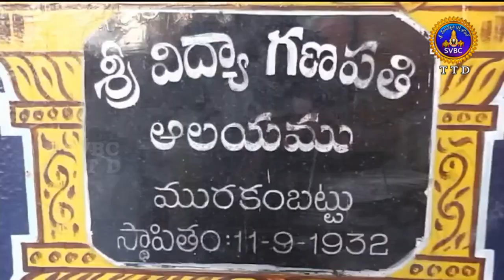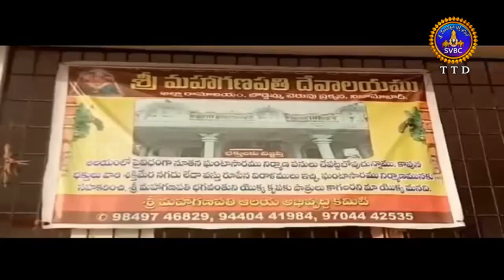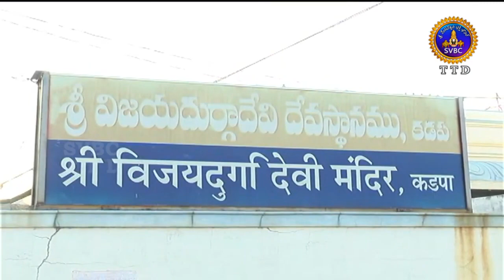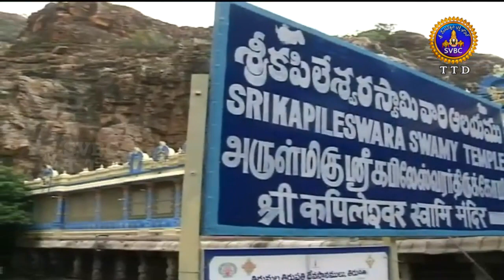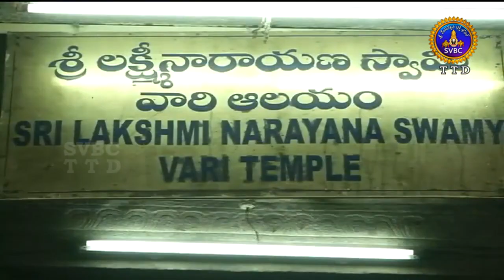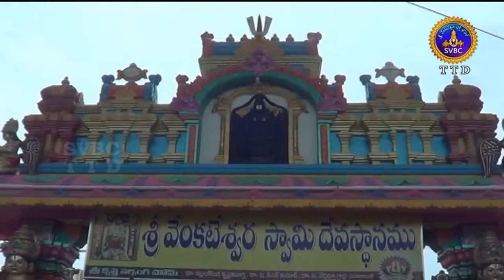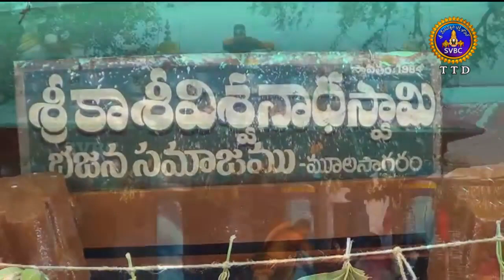ఆధ్యాత్మిక విశేషాలు | 1 గంట | Adhyatmika Viseshalu |1 Pm | 23-02-19 | SVBC TTD